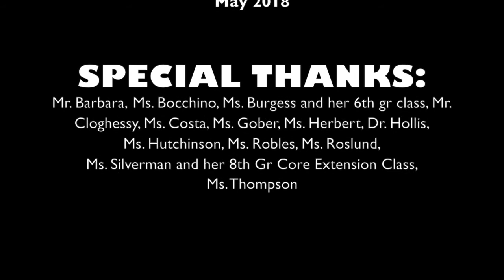Boyfriend Lip Sync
Boyfriend
8th Grade General Music
4th Period A Day
May 2018